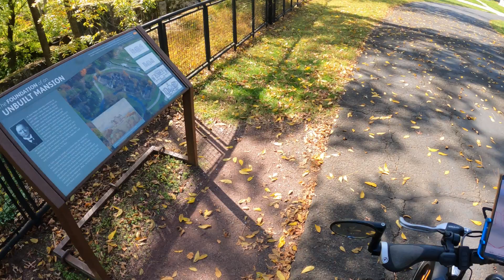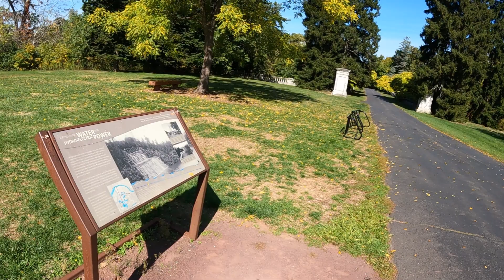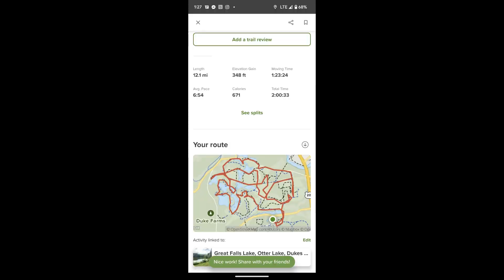E-bike Adventures: Duke Farms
In the first 10 minutes there are certain spots in the video where the screen briefly goes blank, but there's still audio. This day was riddled with multiple equipment failures. Now you can see first hand all the constant problems I always have, and that I'm not exaggerating when I always say everything is unbelievable. Cause everything really is unbelievable, and this day is a first hand experience into my world of frustration. "

Riding around Duke Farms in Hillsborough NJ

Part 2 of this video continues on the next episode: Princeton, NJ

I used a different video editor to edit this video. It's much better than the one I used to always use, and it's free! Crazy how a free editor is better than the one I paid for. It's the VideoProc Vlogger video editor. I also don't have to struggle editing videos with this one because it utilizes my gpu unlike the paid one which only utilizes the intel built in gpu, and thus needing shadow edit (proxy files) to edit 4k and they don't always play smoothly. I have none of these problems now, and I can edit way more faster and efficient now.